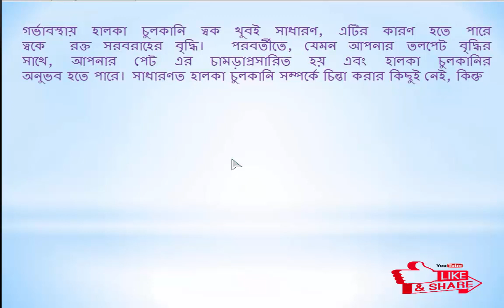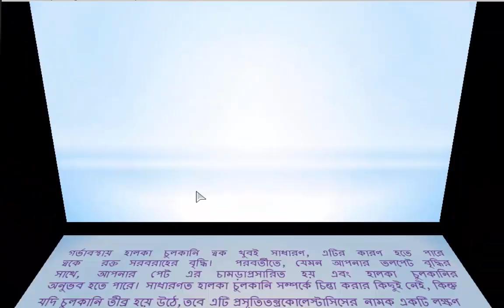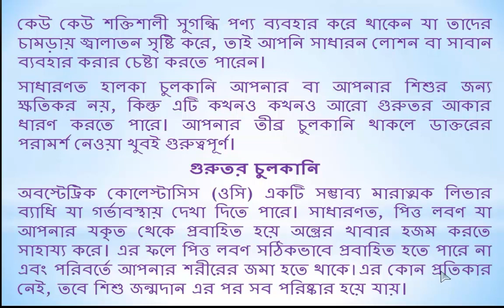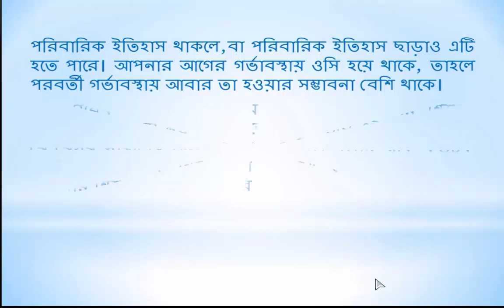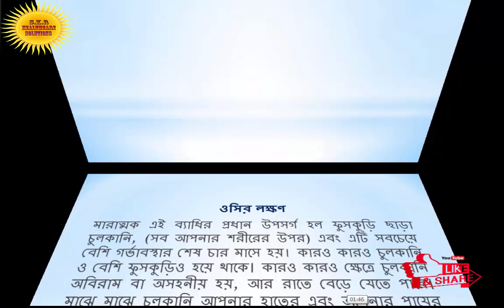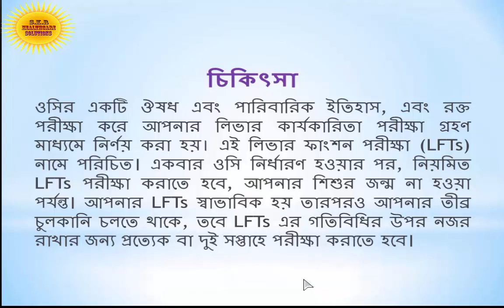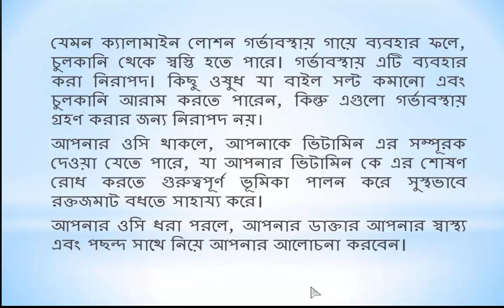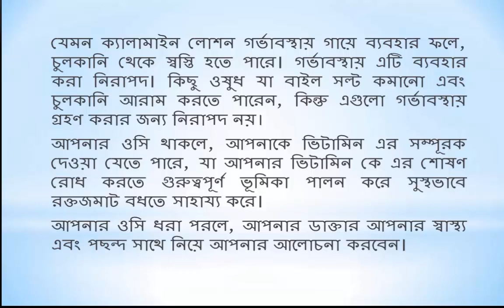গর্ভাবস্থায় ওসি বা চুলকানি হলে করনীয় এবং এর প্রতিকার।(OC or itchiness during pregnancy and its.....)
Why is your pregnant belly so itchy?
If your expanding bump is driving you mad with itchiness, don't panic. In the early stages this can be caused by pregnancy hormones causing sensitivity. Then as your belly expands, the skin starts to stretch, which can make it feel itchy.

Keep reading to find out how to cope, as well as what's causing more than just your belly to itch ...

1 Blood and lots of it
During your first trimester you may start to feel itchy around your tummy. This is completely normal.

It may seem strange, as there are barely any noticeable changes to your body on the outside.

But on the inside, there’s a whole load of incredible things going on; including an increased blood supply to the skin, which can make you feel a teeny tiny bit uncomfortable.

2 Stretched skin – ping!
Towards the end of your second trimester, as your tummy gets bigger and bigger, your skin stretches to accommodate your growing baby.

Stretched skin = itchy skin.

You can help to alleviate the itching by wearing loose-fitting clothes in natural fibres and by spraying your belly with a cool misting spray. Keeping your skin moisturised with bio oil or cocoa butter can also help.

If the itching gets really bad, speak to your GP or midwife – they will initially check that your itching is not a symptom of something more serious and once that has been ruled out they may be able to prescribe you something that will help.

3 Stretch marks aka tiger stripes
Unfortunately, for some women, no amount of moisturising can prevent stretch marks. They are just something some women get and others don’t.

They usually appear around the third trimester and during this time you may find your skin is extra itchy.

While they can look quite unsightly at this stage, try not to worry - although they'll never completely disappear, they will eventually fade to a silvery-grey colour and be far less noticeable from a few months after birth.

4 Hormones, hormones, hormones
Ah, those pesky hormones again.

It might seem like we blame them for everything, but the increased hormone levels in your body can cause it to react to perfumes and fragrances that have never been a problem in the past. Great!

Equally, if you already have an existing skin condition, such as eczema, this may become worse during pregnancy.

Try to avoid anything that’s fragranced and look out for skincare products that are specially formulated for sensitive skin.

5 Itchy patches and flaky skin
Sometimes more extreme itching can by a symptom of a condition called PUPP (pruritic urticarial papules and plaques).

Around one in every 100 pregnant women are affected by this and it’s most common in first-time mums and those carrying multiples.

PUPP is characterised by a hive-like rash of itchy patches and flaky skin across the belly, thighs, arms, hands and feet - although never the face.

It may drive you to distraction, but it won't affect your baby.

If the itching is really unbearable, contact your GP or midwife who should be able to prescribe something that will help.